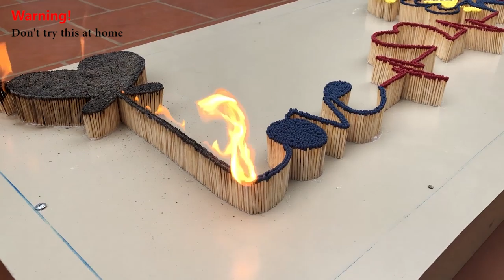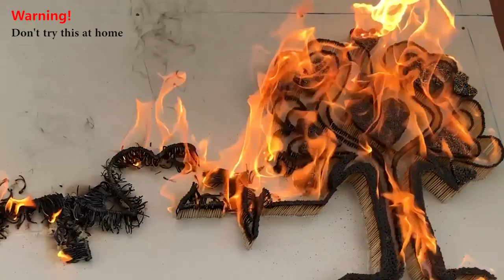Match Chain Reaction Amazing Fire Domino | 100.000 Matchs Domino - Part 2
Match Chain Reaction Amazing Fire Domino | 100.000 Matchs Domino
Warning
This video was made purely with artistic, experimental and entertainment intent, please do not try this at home, The author shall not be hold liable for any of your actions performed.